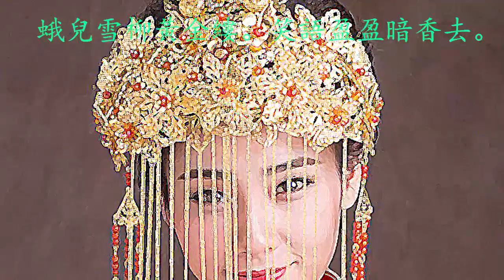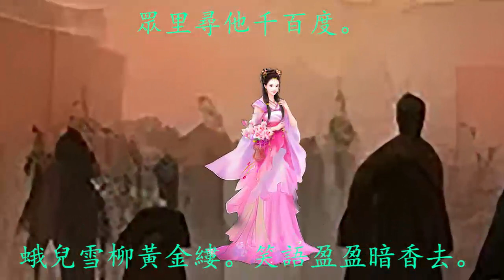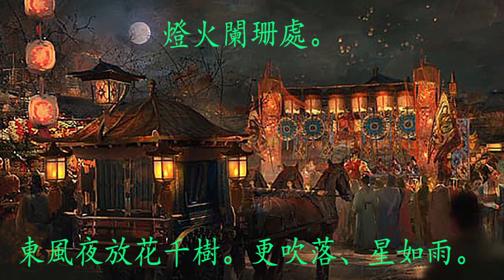青玉案·元夕 1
“青玉案·元夕”, 宋代：辛棄疾詞， 梁二黑曲
Beracah Yeung (Soprano)
蘋果 (Alto)
Chivey Wu (Tenor)
Mike Law (Bass)
東風夜放花千樹。更吹落、星如雨。寶馬雕車香滿路。鳳簫聲動，玉壺光轉，一夜魚龍舞。
蛾兒雪柳黃金縷。笑語盈盈暗香去。眾里尋他千百度。驀然回首，那人卻在，燈火闌珊處。
譯文
像東風吹散千樹繁花一樣，又吹得煙火紛紛，亂落如雨。豪華的馬車滿路芳香。悠揚的鳳簫聲四處回蕩，玉壺般的明月漸漸西斜，一夜魚龍燈飛舞笑語喧嘩。
美人頭上都戴著亮麗的飾物，笑語盈盈地隨人群走過，身上香氣飄灑。我在人群中尋找她千百回，猛然一回頭，不經意間卻在燈火零落之處發現了她。